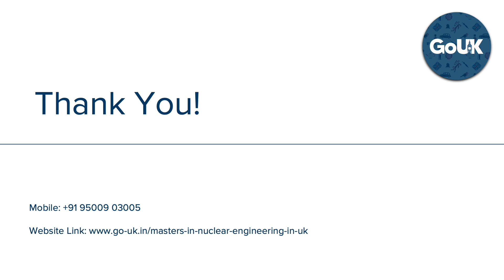Nuclear Engineering in UK | GoUK @ +91 9500903005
Develop the processes, instruments, and systems in nuclear engineering and derive its benefits. Pursue an Masters in Nuclear Engineering in UK.

Nuclear Engineering in UK

1. The average salary for a Nuclear Engineer is £39,059 per year in the United Kingdom according to Indeed

2. Vacancies for this career have slightly increased by 8.32 percent nationwide

3. Demand for Nuclear Engineers is expected to go up, with an expected 490 new jobs filled by 2022.

4. Employment of nuclear engineers is projected to grow 4 percent from 2016 to 2026, slower than the average for all occupations.

5. Student could also make a career shift to related fields, working with radiological materials in medicine or manufacturing, nuclear imaging technologies, space exploration, or non-nuclear engineering.

6. Today, over 30 countries utilize nuclear power, and there are 445 nuclear reactors around the world.

7. According to the Nuclear Institute, the industry employs 65,000 people and generates 20% of all energy used in the UK.